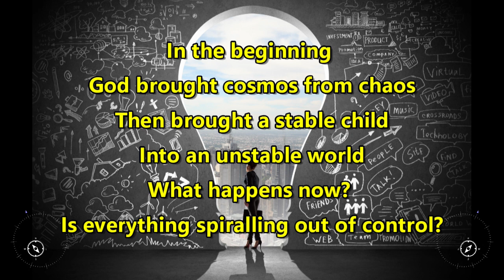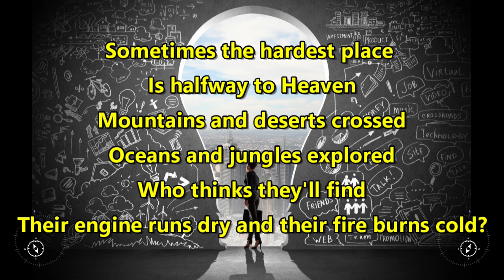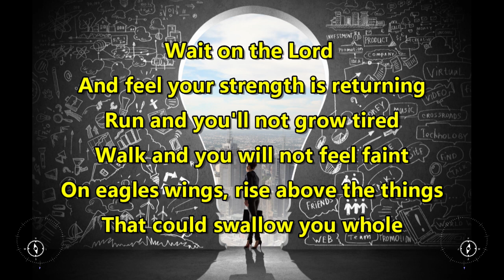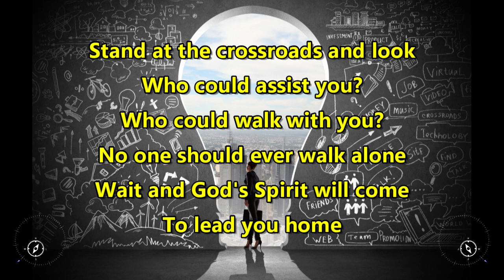Stand At The Crossroads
Ian Edgson Sue Edgson Different Corner